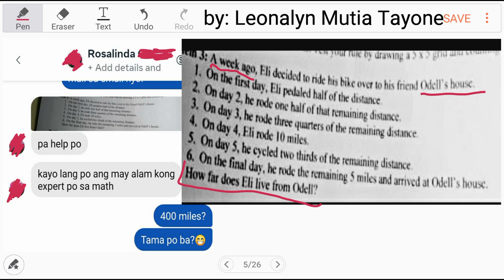How far does Eli live from Odel? | Find the DISTANCE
A week ago, Eli decided to ride his bike over to his friend Odell's house
1. On the first day, Eli pedaled half of the distance.
2. On day 2, he rode one half of that remaining distance.
3. On day 3, he rode three quarters of the remaining distance.
4. On day 4, Eli rode 10 miles.
5. On day 5, he cycled two thirds of the remaining distance.
6. On the final day, he rode the remaining 5 miles and arrived at Odell's house.
How far does Eli live from Odel?